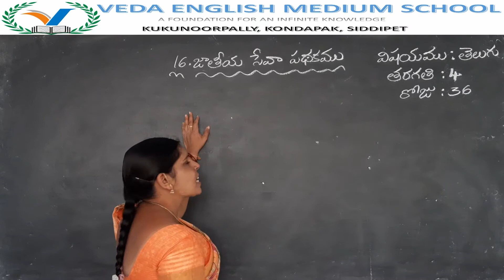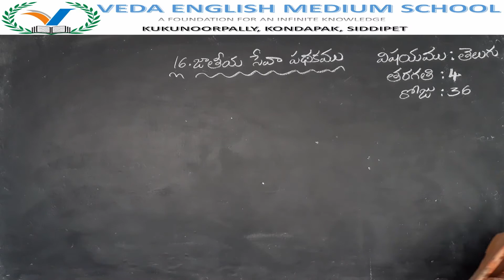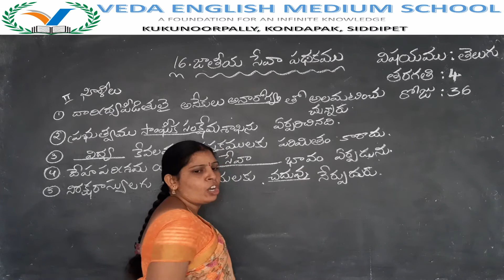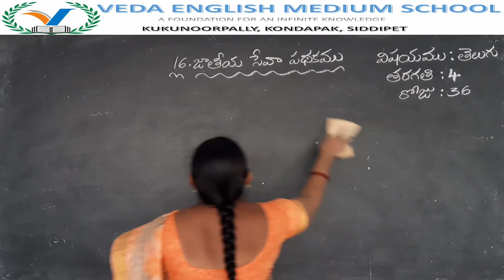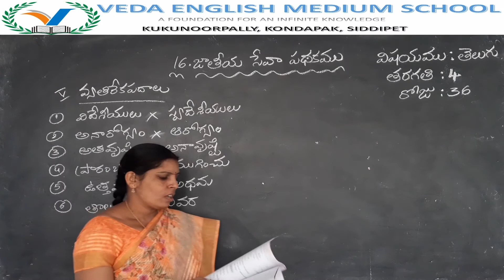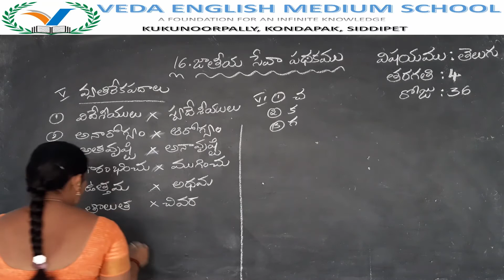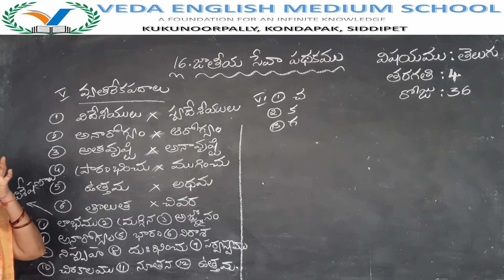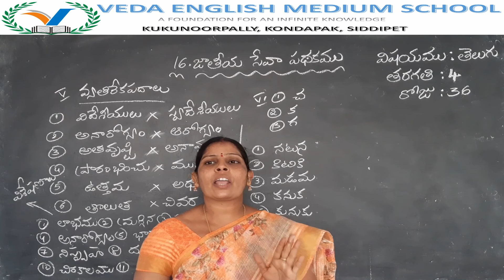4th CLASS TELUGU# (DAY 36) LESSON 16 జాతీయ సేవా పథకము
4th CLASS TELUGU# (DAY 36) LESSON 16 జాతీయ సేవా పథకము